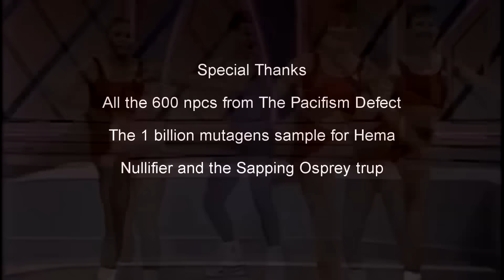Warframe: Hieracobics wins everything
Are you feeling that? or is just me who is gonna pass out farming relics...

Lovprod make amazing remixes and memes in his channel...he deserve more subs, go check him out!